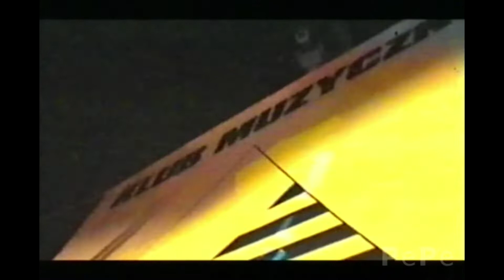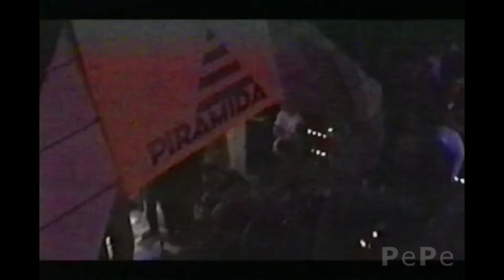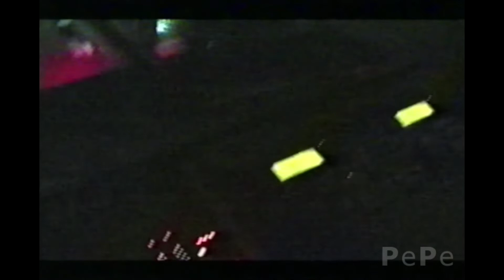PIRAMIDA Chorzów 04.08.2000 NAJLEPSZE Imprezy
Filmik nagrany przez DJ KIDa. JAKOŚĆ : VHS + pierwszys aparat cyfrowy w PIRCE  Tak wyglądał NAJLEPSZY klub i NAJLEPSZE imprezy  w Polsce w 2000 roku .   W roli głownej : DJ MALEC , DJ KID ,    LJ Thomas Jr      Wspomnień NIKT NAM NIE zabierze.